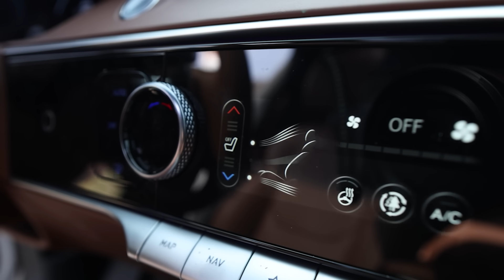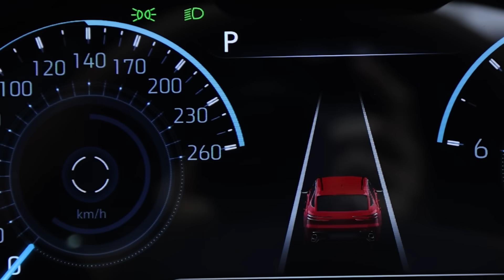GV70 깡통, 풀옵션과 다른게 없는데 왜 2천만원 차이나..?[차있슈 - GV70 1화]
안녕하세요 차있슈입니다.
오늘은 저번에 다루었던 GV70을 다시 가져왔습니다!
오늘은 특별하게 깡통 GV70을 가져왔는데요,
풀옵션과 차이가 별로 없어보이는데 왜 2천만원씩이나 차이가 나는거죠???
저라면 깡통,,,

[차있슈(issue)]  다양한 차량들을 차있슈(issue)에서 만나보세요

네이버 카페에서도 다양한 소통을 하실 수 있습니다